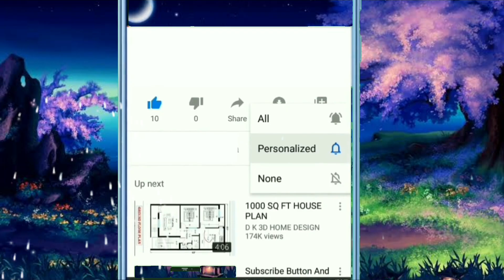Exciting Phonics ABC Song - Fun Learning Journey for Kids | A for Apple | Master Alphabet Sounds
Welcome to our delightful Phonics ABC Song video, where learning the alphabet is as fun as A for Apple! 🍏 This engaging and colorful learning video is perfect for kids, making it easy for them to grasp the sounds of each letter in the alphabet.

Join us on this phonics adventure as we sing along to catchy tunes and explore the wonderful world of letters! Your little ones will not only learn their ABCs but also associate each letter with exciting words and images.

Whether you're a parent, teacher, or caregiver, this video is an excellent resource for early childhood education. It's designed to make learning enjoyable and effective, helping children build a strong foundation in reading and phonics.

Let’s get started with the Phonics ABC Song and watch your child shine with confidence in their reading skills!